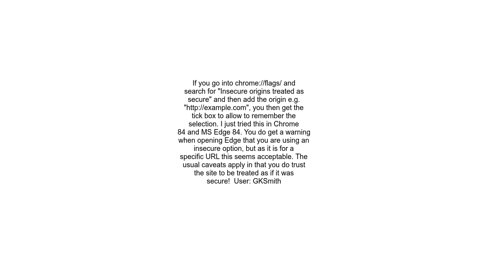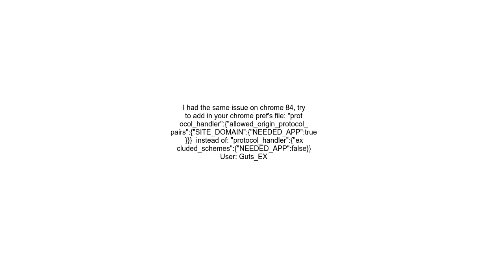Chrome 84+ A website wants to open this application Handlers